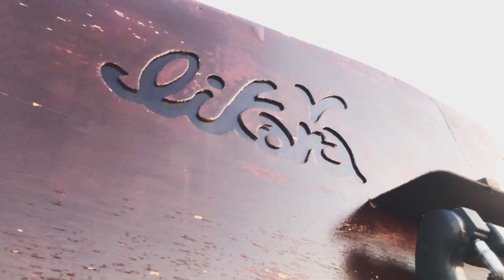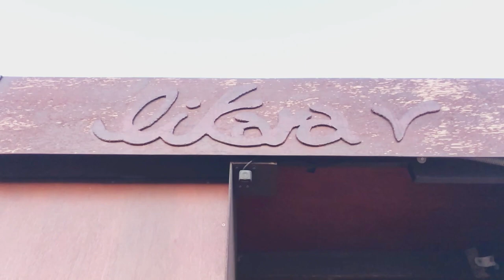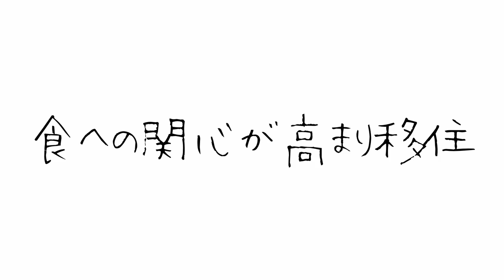【前編 バリバリの個人事業主から旅人へ】CASE.5 旅する創作家 Sha Malさん 変人コレクション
今回は旅する創作家のSha Malさんにお話をうかがいました。
彼は個人事業主の保険営業マンの後、リーマンショックと体調不良を経て、旅に出ました。現在は自作のモバイルハウスで屋台をしながら次のプロジェクトを控えているとのこと。
かつて、バリバリお金を稼いでいたSha Malさんがなぜ今の生活に至ったのか！